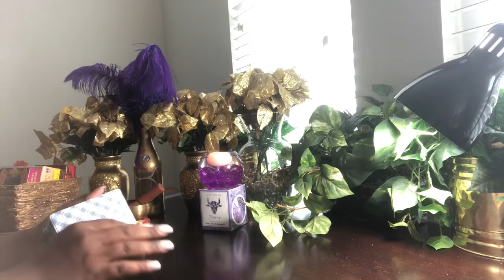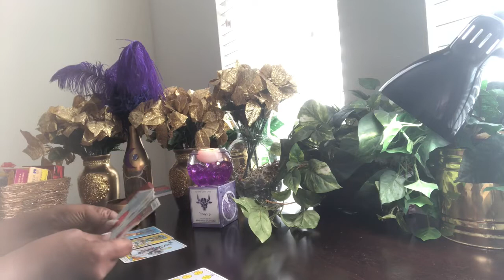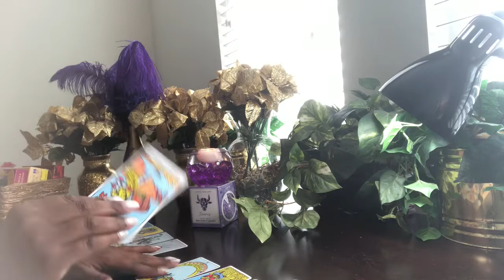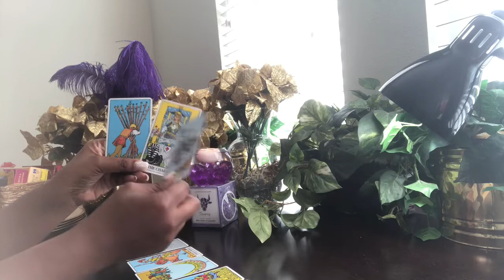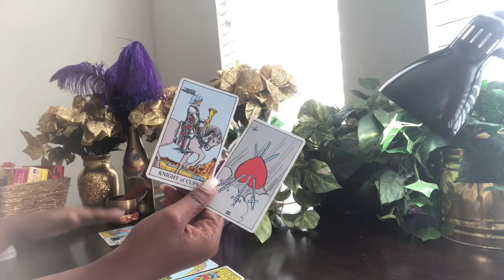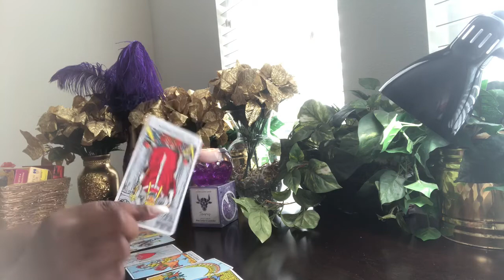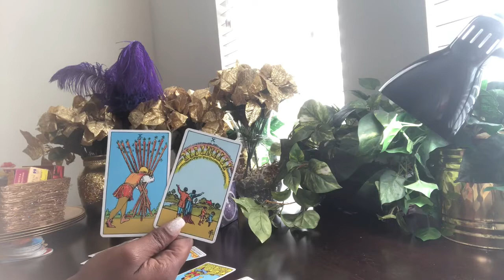Sagittarius Mercury Retrograde Survival Reading - November 2019